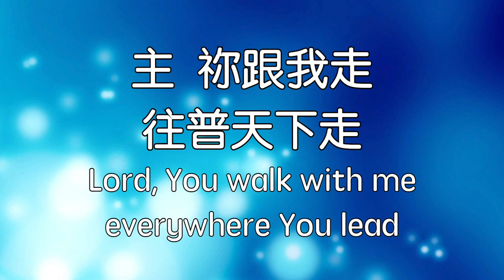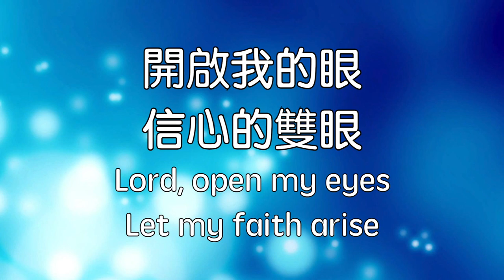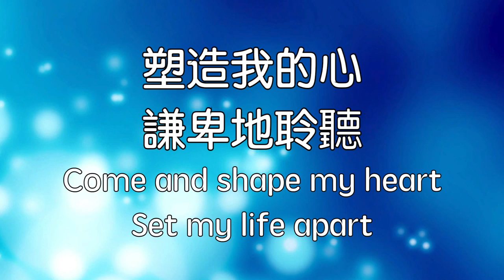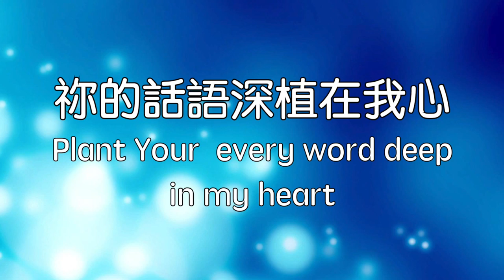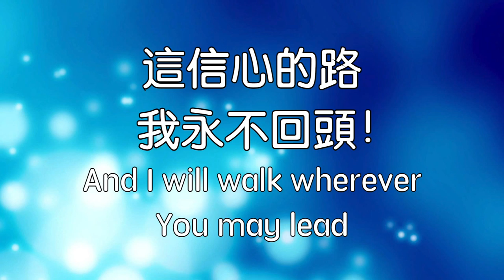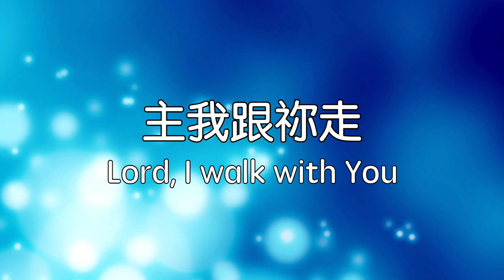362主我跟祢走